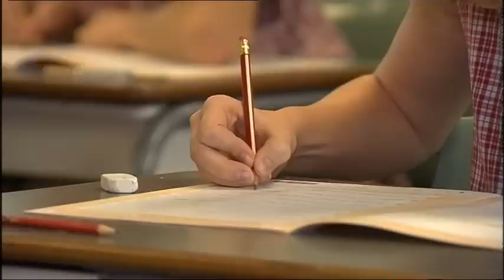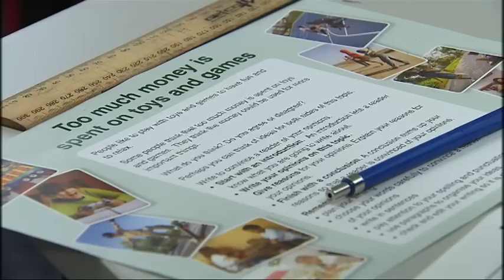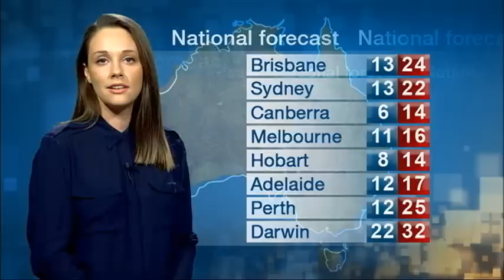QUT TV News - Monday 11 May 2015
The headlines... The headlines… Just days after axing 800 jobs across the country, Woolworths has unveiled plans to create 2,000 new positions in Queensland.

The Abbott Government's multi-billion-dollar childcare package is under fire from within.

Thousands of school students will be needing an early night's sleep with NAPLAN testing kicking off this week.

The RSPCA has launched a campaign to de-sex your pets.

A 23 year-old man has thanked the volunteer paramedics who helped save his life in March.

And in sport the Brisbane Lions went into yesterday's clash against Carlton as a club in crisis, but they left with a morale-boosting nine-point win, their first of the season.